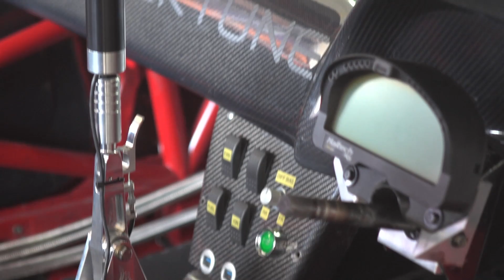World Time Attack 2014 Spy Shots - Powertune R32 GT-R shakedown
Dennis Resi took his Powertune R32 GT-R out for its first shakedown at Sydney Motorsport Park. We thought we would go down for a look see.